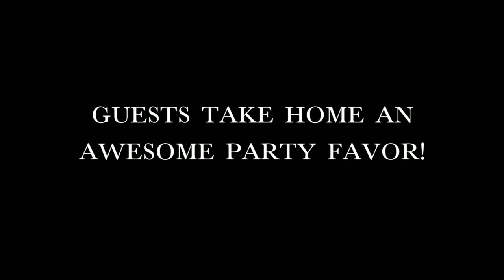Social SnapBox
Social SnapBox. A new way to enjoy taking photos with a photobooth in your pocket! Snap your photo on your phone, Hashtag it with the displayed tag on the Social SnapBox then select your image on the screen and BOOM! Print out your photo you just took seconds before.
also big shout out to Butler Signs for the finishing touches for making this thing a eye catcher! check them out